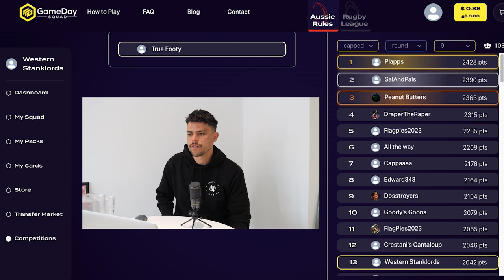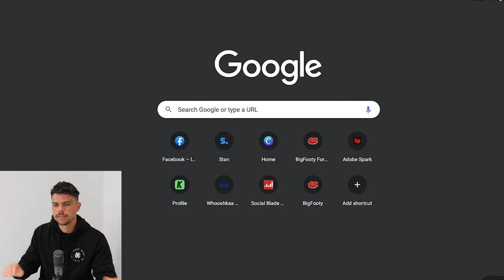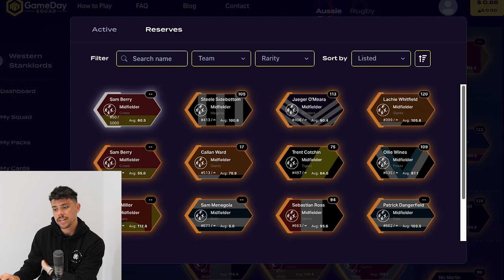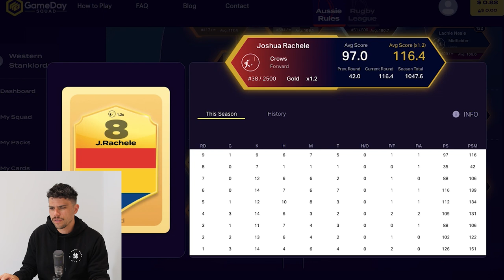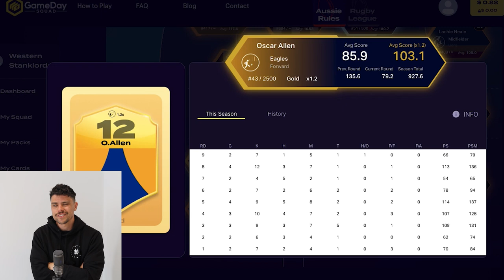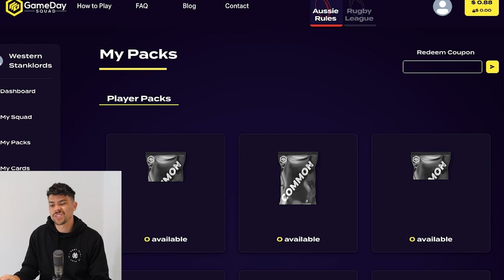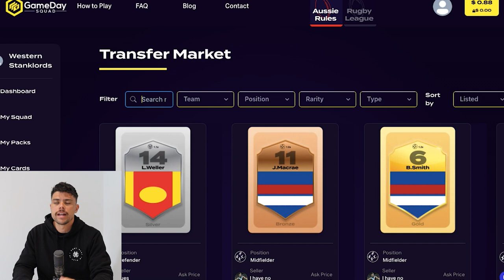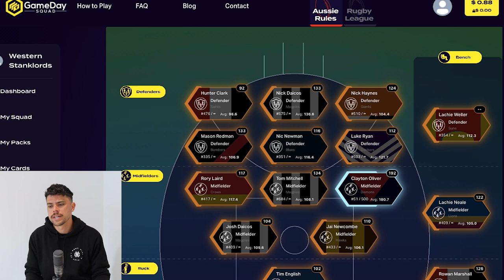Errol Gulden is EXPLODING | AFL GDS Round 10